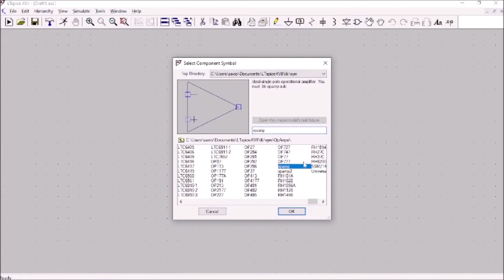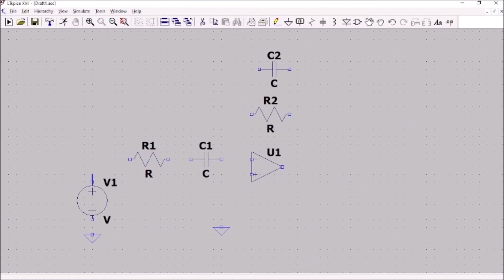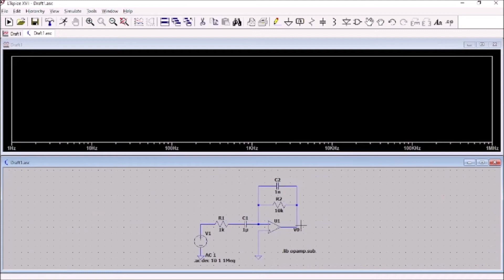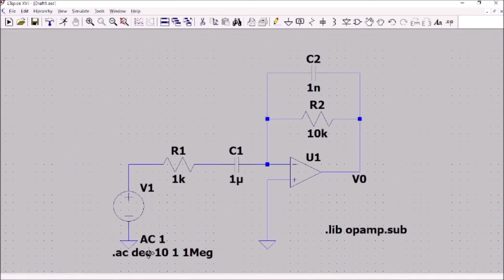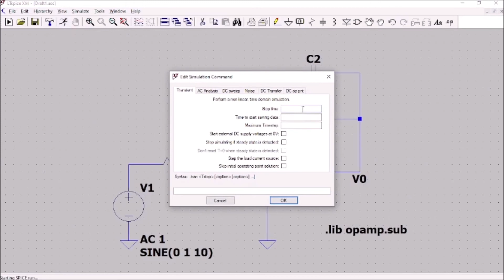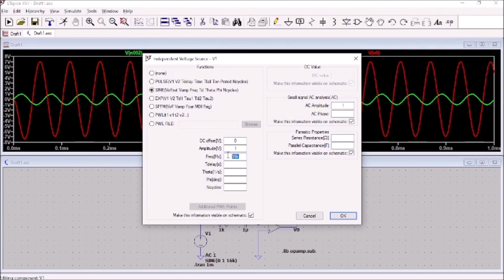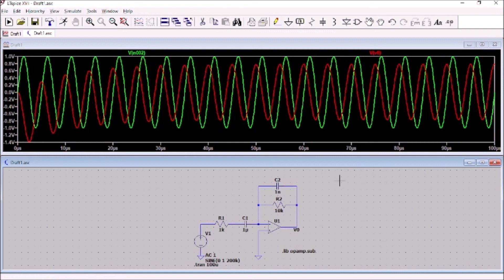#13 - Filtro Passa Faixa Ativo | Experimentos com Amplificadores Operacionais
Nesta aula Sávio mostra como simular no LTspice o circuito do filtro passa faixa ativo. Você vai aprender como simular o circuito, as fórmulas usadas no filtro passa faixa ativo, a resposta em frequência do filtro e as suas frequências de corte.